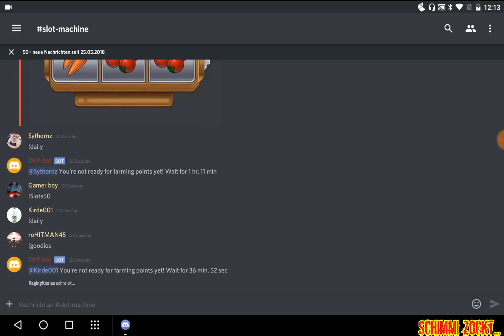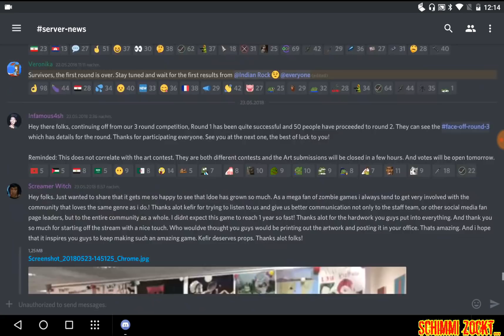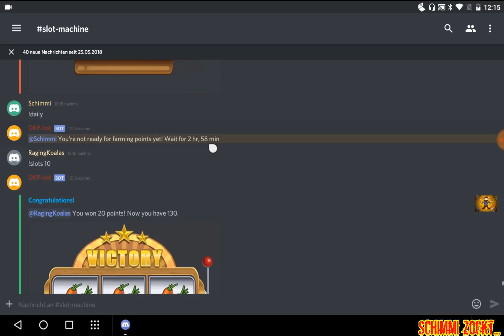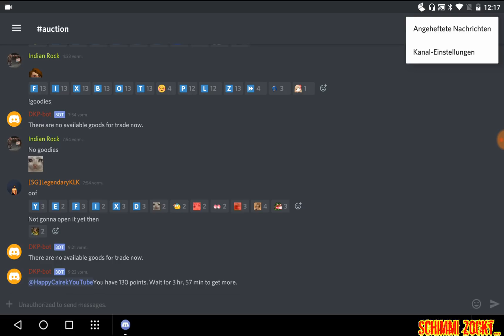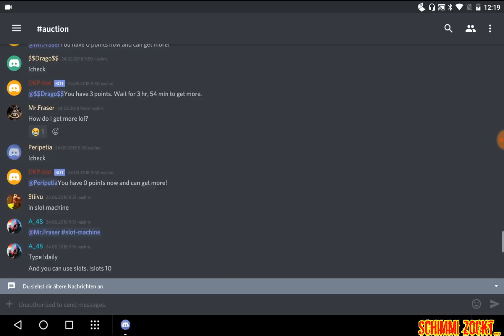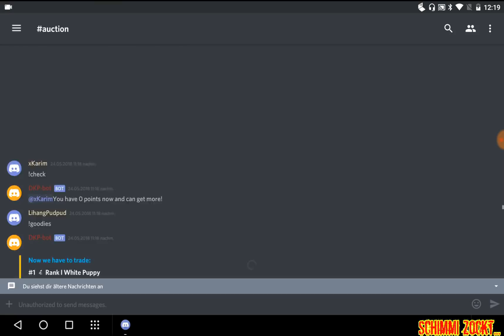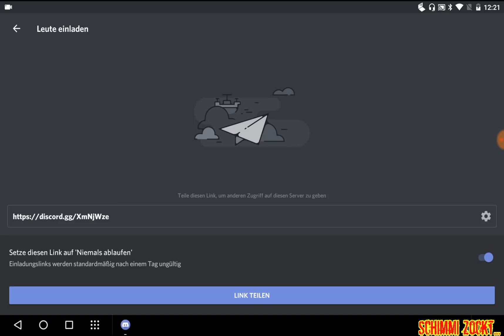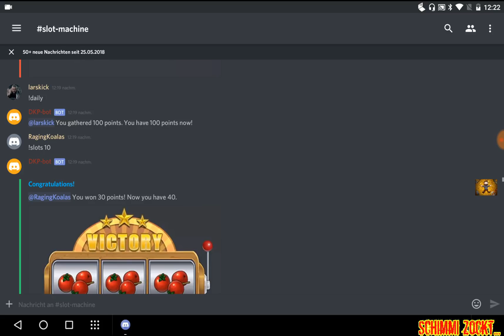Slot Machine und Auktionen bei Discord!!! - Last Day on Earth (deutsch) Episode #47